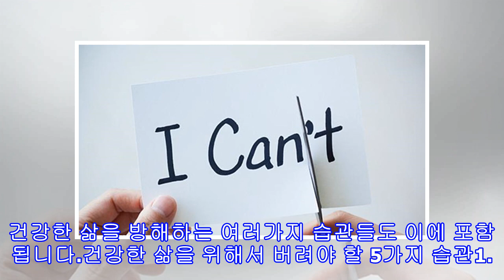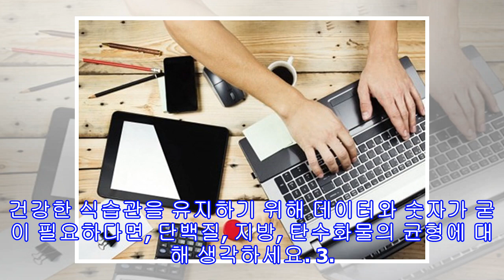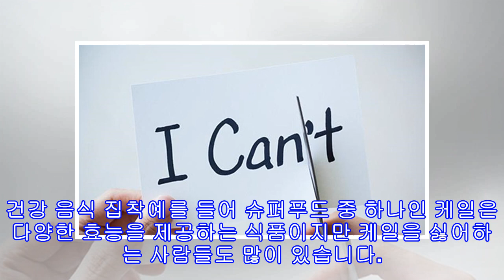건강한 삶을 위해서 버려야 할 5가지 습관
많은 사람들이 식이요법을 통해 건강을 향상시키기 위해서 많은 것들을 버리기 시작했습니다. 하지만 버리는 것이 반드시 아이스크림이나 과자와 같이 몸에 좋지 않은 음식을 의미하는 것은 아닙니다. 건강한 삶을 방해하는 여러가지 습관들도 이에 포함됩니다.건강한 삶을 위해서 버려야 할 5가지 습관1. 완벽주의목표를 위해 노력하는 마음가짐은 위대합니다. 하지만 완벽함만을 추구하는 것은 건강에 해롭습니다. 비현실적이거나 달성할 수 없는 목표를 가지는 것은 정신적으로나 육체적으로나 좋지 않습니다. 완벽주의에 대한 욕망은 종종 다른 사람의 판단에서...